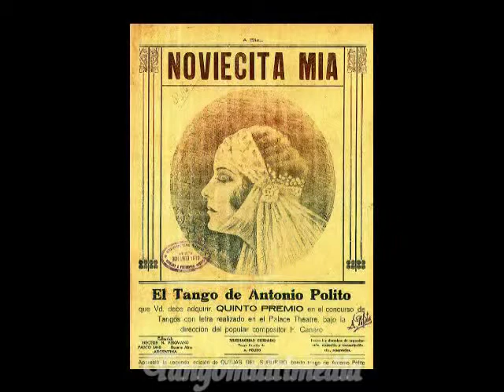NOVIECITA MIA SEGUNDA VERSION